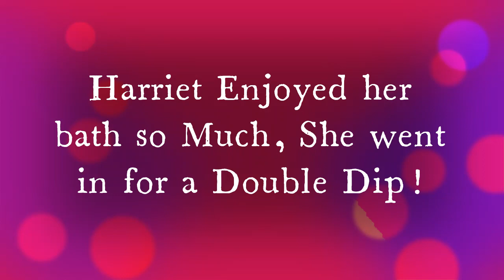SWFL Eagles ~ DOUBLE DIPPIN' SPA DAY FOR HARRIET & M15 ~ Togetherness at the Pond XOXO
Video Clips & Artwork Captured & Edited by DMSTAR.
Courtesy of Dick Pritchett Real Estate Live American Bald Eagle Cam
Home of Harriet and M15 Season 11.